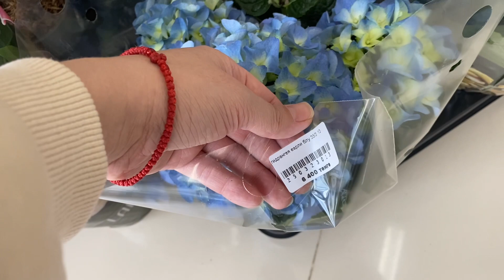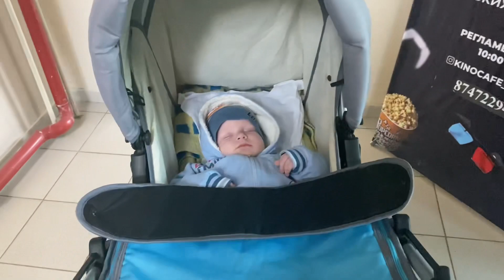Купили гортензию для сада Идея для подарка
Всем привет 👋 , меня зовут Наталия ! На канале я снимаю влоги о своей жизни. Снимаю видео о беременности и родах, а так же по уходу за новорождённым.
Наряжаем ёлку с малышом открываем 🎁 подарки

 •Инста Pashkova.me